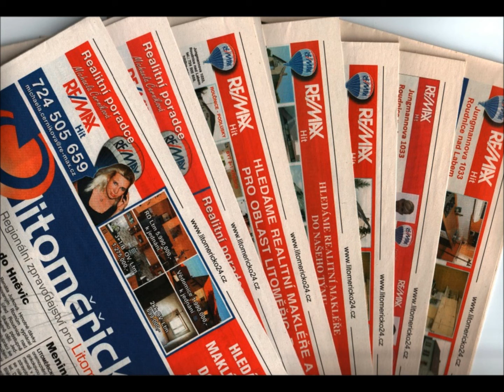***PRONAJATO*** LITOMĚŘICE PRONÁJEM BYTU 2kk V CENTRU JEN ZA 6.000,- Kč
NEBO VOLEJTE 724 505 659